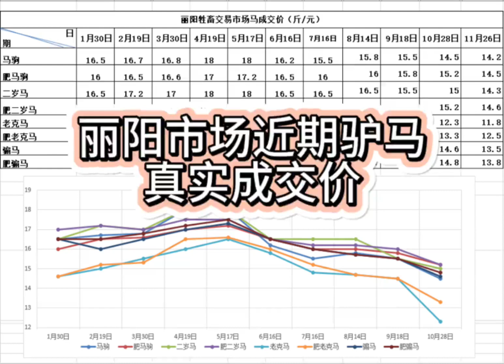丽阳牲畜市场，驴马真实成交价格！明天丽阳集，驴马满圈，速来【丽阳牲畜市场】